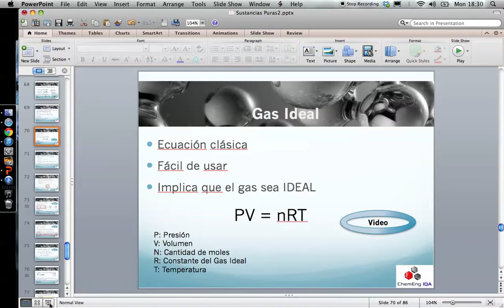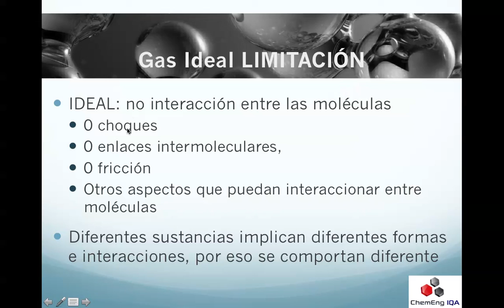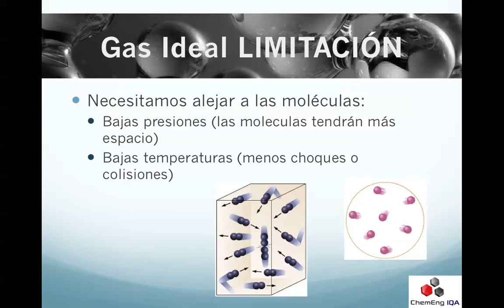TERMO61: Gas Ideal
Enfoque termodinámico de un gas ideal y su modelación. Algunas de las limitaciones también se presentan para poder usar la ecuación.

// Pulgar arriba!
// Compártelo!